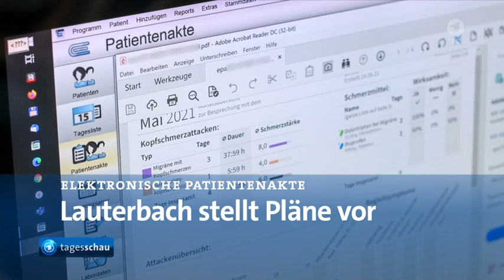Stromausfall durch Raketenangriffe auf Kiew und andere Städte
tagesschau in 100 Sekunden, 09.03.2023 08:06